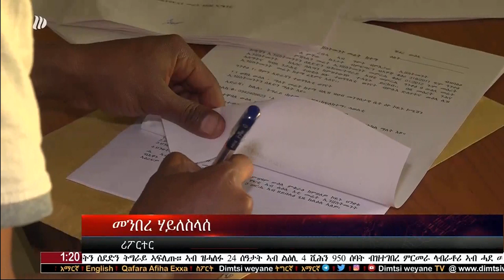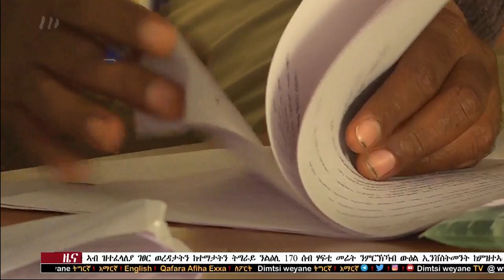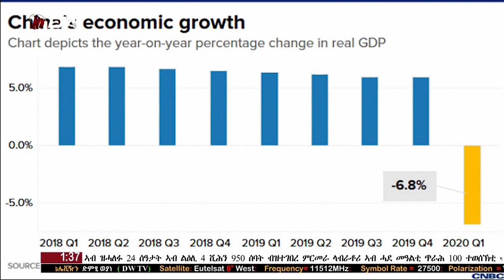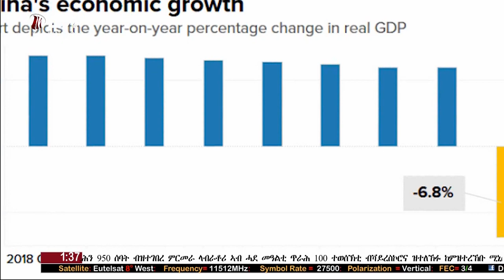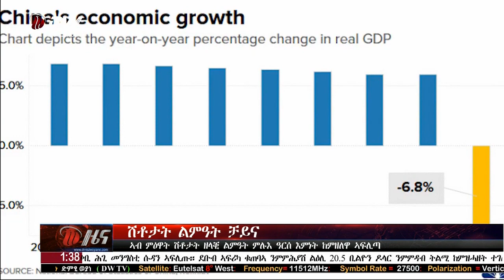DW TV ሓደርኪ ትግራይ(21 ግንቦት 2012)